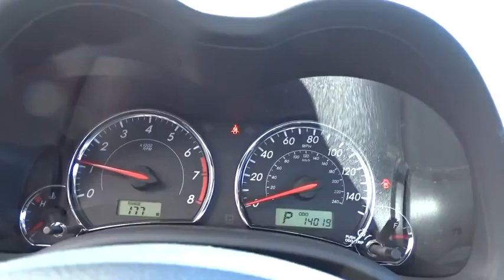2013 Toyota Corolla Waukegan, Gurnee, Kenosha, WI, Zion, Antioch, IL T15683A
2013 Toyota Corolla

Classic Toyota
515 N Green Bay Rd

*Toyota Certified Pre-Owned* *One Owner* *S* Check out this fully loaded 2013 Toyota Corolla S! This Corolla S has it all, Navigation, Bluetooth, Moonroof, Climate Control, Alloy Wheels, and much more! Toyota Certified Pre-Owned means you not only get the reassurance of a 12mo/12,000 mile Comprehensive warranty, but also up to a 7yr/100,000-Mile Powertrain Limited Warranty, a 160-point inspection/reconditioning, 1yr Roadside Assistance, trip-interruption services, rental car benefits, and a complete CARFAX vehicle history report. An Insurance Institute for Highway Safety Top Safety Pick. Visit Classic Toyota Today! The Friendliest Place In Town!